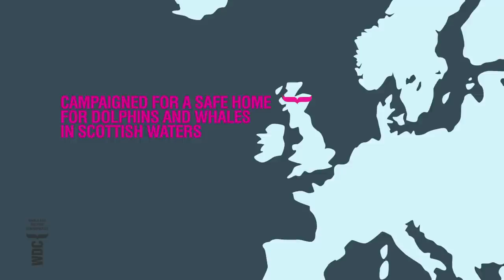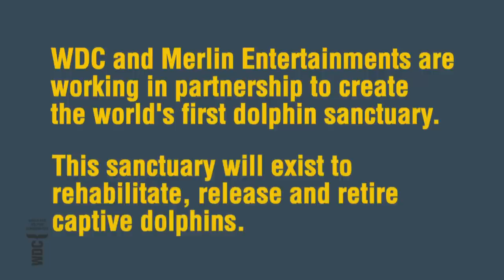WDC Successes 2012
Thanks to your support we achieved so much in 2012 for whales and dolphins. Help us to continue our work in 2013 with a donation Thank you to the following for their help with the production of this video: Glenn Wrage (voice), Al Armstrong (graphics), Offset Studios (London).